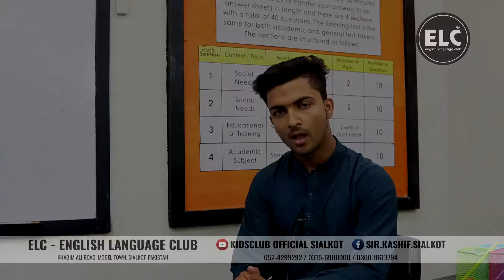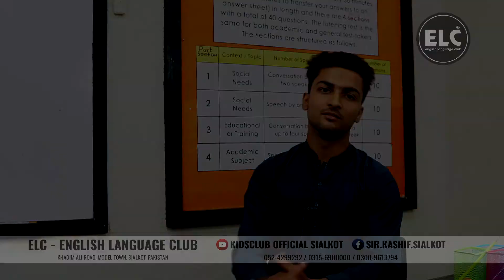Story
KIDS CLUB GRAMMAR SCHOOL:
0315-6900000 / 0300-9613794